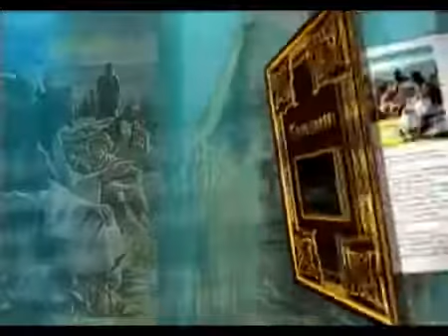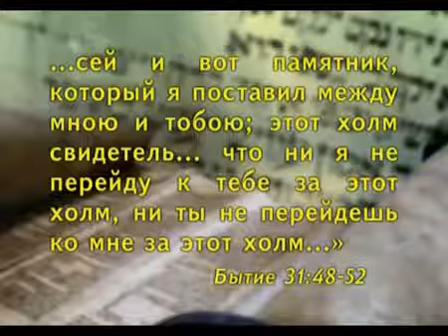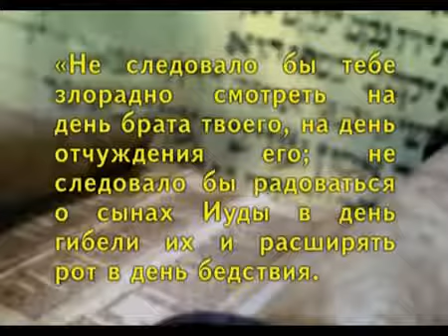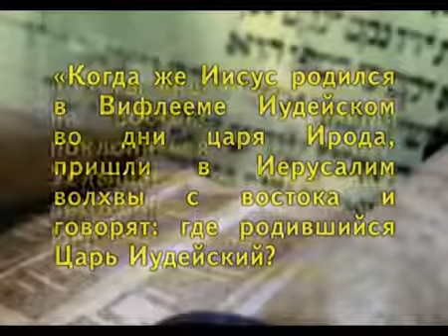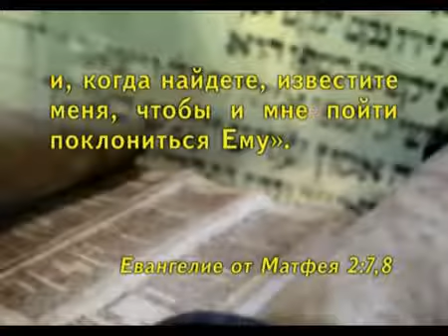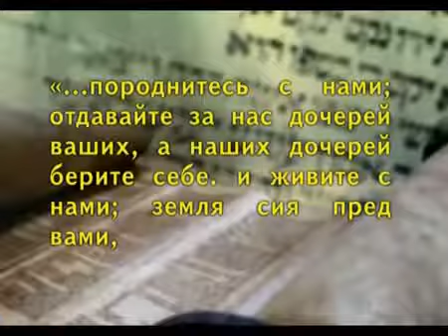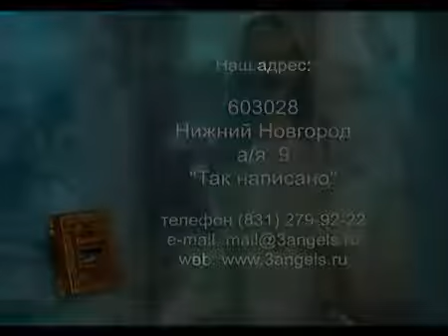Тора - 09. Политические цели (А. Болотников)